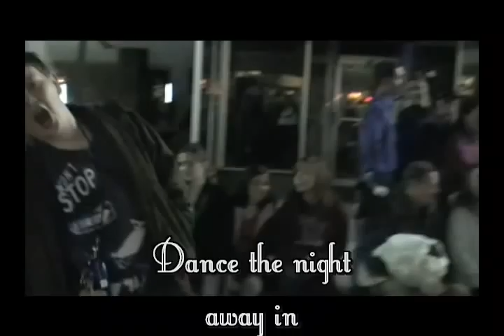Claremore Main Street presents the annual event Dickens on the Boulevard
Annual event the weekend before Thanksgiving, Kick off the Christmas season with a visit back in time to another era. Visit Clarmore, Oklahoma and see Victorian ladies with thier hoop skirts and Civil war soldiers strolling up the boulevard. This is a family event that creates memories that will never be forgotten.